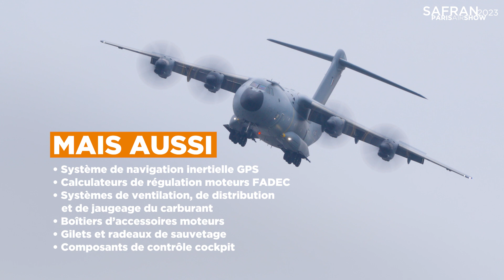L’Airbus A400M fait sensation au Bourget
Voltigeant dans les airs avec puissance et précision, l’Airbus A400M a livré une prestation époustouflante au Salon du Bourget. Au total, 11 sociétés Safran sont impliquées dans la fabrication de cet avion de transport militaire et polyvalent. //Il est impressionnant : on vous laisse admirer avec nous l'A400M dans le ciel du Bourget !🎥
Découvrez la contribution de @Safran à bord.✈️